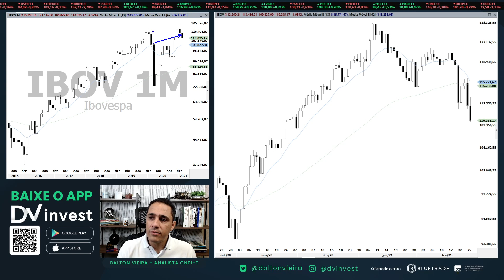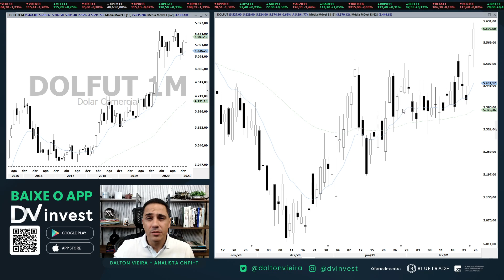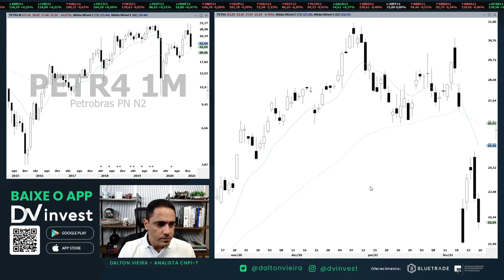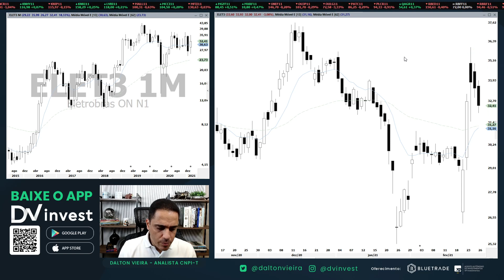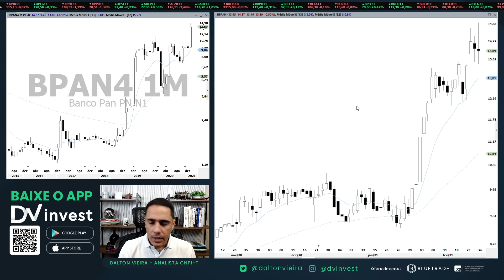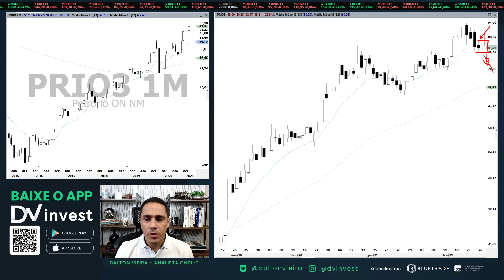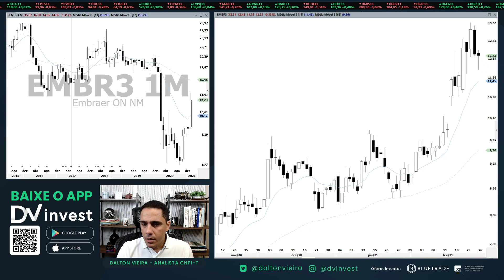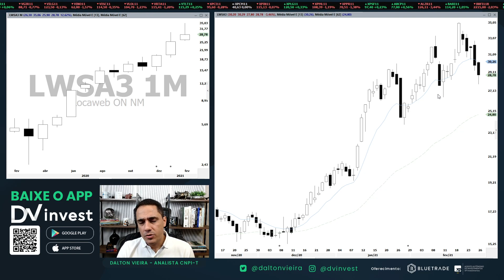Radar da Semana - Mais de 10 ações que destaco para a semana de 1 a 5/3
Análise gráfica (técnica) do Ibovespa, Dólar, Petrobrás, Vale e os principais destaques para a semana de 1 a 5 de março/2021

Introdução: (0:00)
Ibovespa: (00:26)
Dólar: (02:57)
PETR4: (06:02)
VALE3: (09:48)
ELET3: (12:15)
BRKM5: (15:48)
BPAN4: (17:17)
GGBR4: (18:43)
USIM5: (16:06)
PRIO3: (21:15)
BIDI11: (22:55)
EMBR3: (24:18)
TOTS3: (26:14)
LWSA3: (28:07)